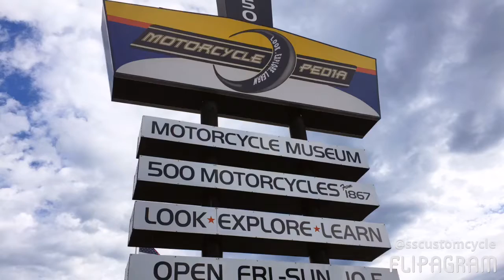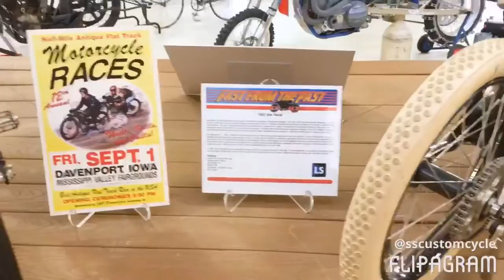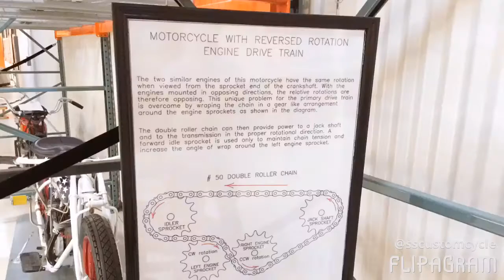My Day at Motorcyclepedia Museum